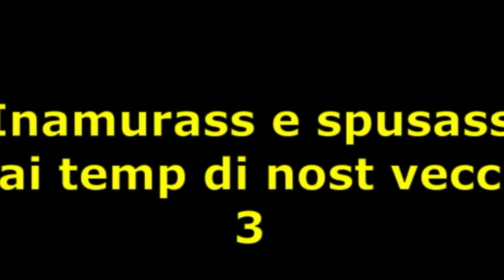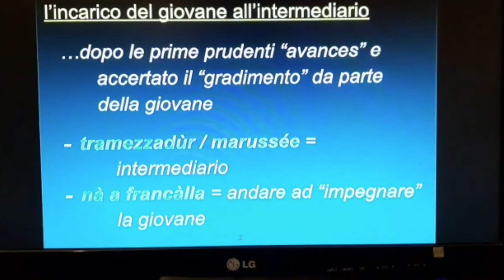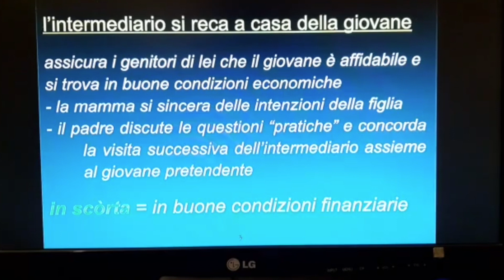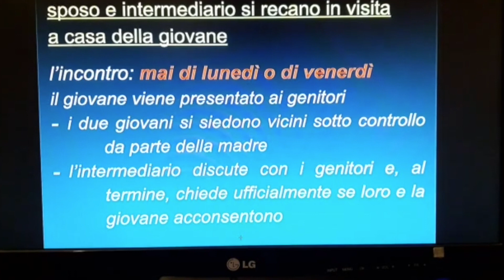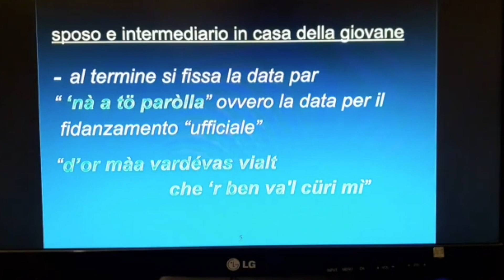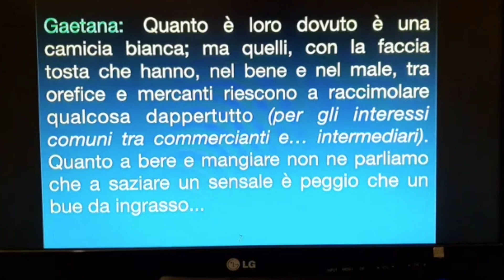La Famiglia Bosina racconta... Inamurass e spusass ai temp di nost vecc 3